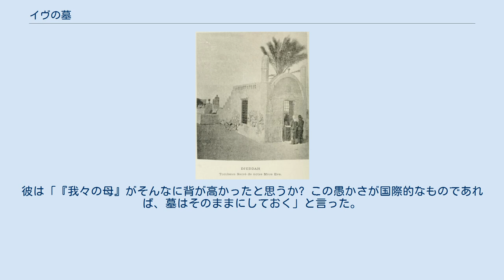イヴの墓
イヴの墓（1894年） イヴの墓（イヴのはか、アラビア語：مقبرة أمنا حواء）は、サウジアラビアのジッダ( 北緯21度29分31秒 東経39度11分24秒 / 北緯21.49194度 東経39.19000度 / 21.49194; 39.19000)にある考古遺跡である。
一部のイスラム教徒の間で、イヴが埋葬された場所と考えられている。
 1928年に、当時ヒジャーズの知事だったファイサルにより破壊された。
また、巡礼者が墓に向かって祈りを捧げることがワッハーブ派では禁止されている聖人崇拝になっていると問題視され、宗教当局によって1975年にコンクリートで封印された。
 リチャード・フランシス・バートンは、千夜一夜物語の翻訳の中で、イヴの墓を見たことについて言及している。
 民間信仰では、イヴは全ての人類の祖母とされており、アラビア語で祖母を意味するジッダが、地名のジッダの由来である。
 アンジェロ・ペッシェのジッダに関する著書の中で、この場所についての過去の言及について以下のように書いている。
 ハマダーニー（10世紀）は、「アダムがマインにいた時、イヴに会いたいと感じたと伝えられている...イヴはジッダから来たもので、アラファトで彼女を知ったと」と述べている。
イヴの墓がジッダにあることを最初に述べたのはイドリースィー（12世紀半ば）である。
しかし、イブン・ジュバイル（12世紀後半）は、直接の経験から（イドリースィーとは異なり、彼は巡礼のためにジッダに行った）、ジッダには「古くて高いドームを持つ場所があり、そこはイヴがメッカに向かうときの宿泊場所だったと言われている」と述べている。
イブン・ムジャウィール (13世紀)はジッダのイヴの墓について明確に言及しており、イブン・ハッリカーン (13世紀)も同様である。
イブン・バットゥータ（14世紀）はこれを完全に無視している。
タバリー、マスウーディーやその他の歴史家は、伝統によればイヴはジッダに埋葬されていると述べているが、彼女の墓の詳細については述べていない。
 リチャード・フランシス・バートンによるイヴの墓の見取図 フランスの地理学者エミール・フェリックス・ゴーティエは、この墓の長さを約130メートルと推定している。
 イクバル・アリー・シャーは、墓の大きさについて次のように書いている。
 イヴは大きな体格の女性だったに違いない。
オリジナルの墓は長さが8フィート（約1.5メートル）もあったと聞いている。
（中略）しかし、私が到着したときには、墓は不思議なことにその巨大さを増していたと聞いた。
 ヒジャーズのアミールだっがアウン・アラフィクは、この墓を取り壊そうとしたが、それが世間の反感を買ってしまった。
彼は「『我々の母』がそんなに背が高かったと思うか? この愚かさが国際的なものであれば、墓はそのままにしておく」と言った。